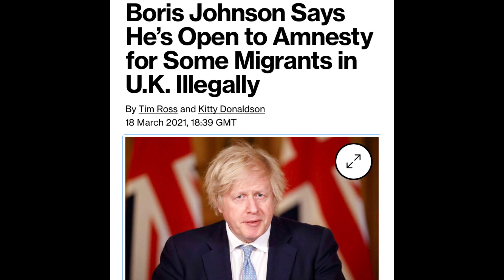کیا برطانیہ میں غیر قانونی تارکین وطن کو عام معافی ملنے والی ہے؟ انتہائی اہم اعلان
WOW TV

Boris Johnson Says He’s Open to Amnesty for Some Migrants in U.K. Illegally